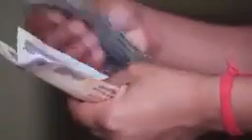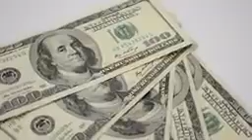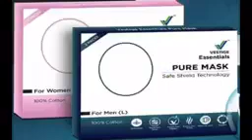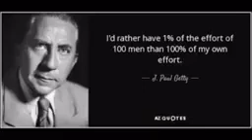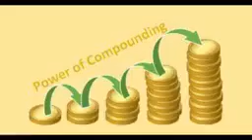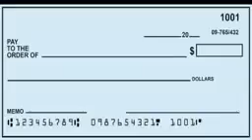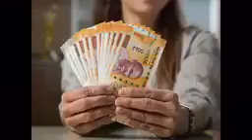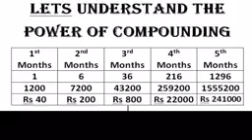Vestige is best product and best company india(1)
Garib ko amir banane sbse shot sbse best aapasan